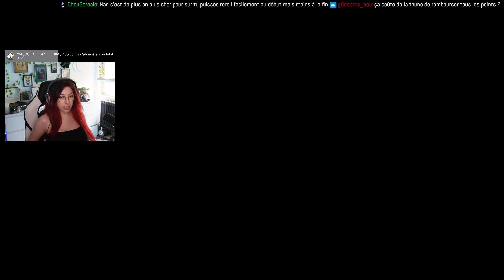VOD Nalahri | Diablo IV #3